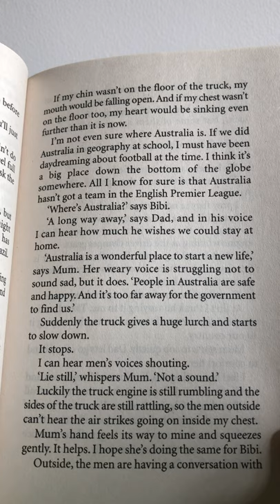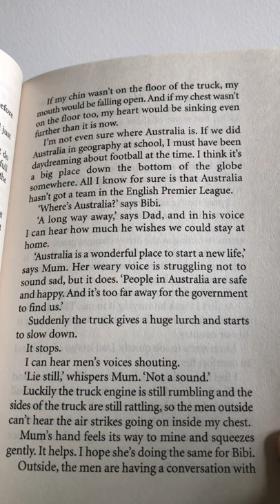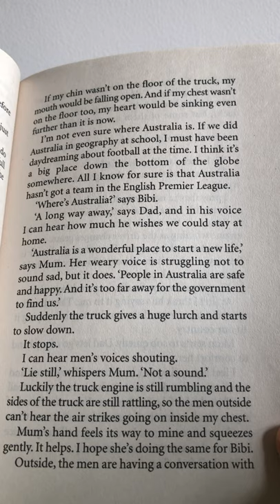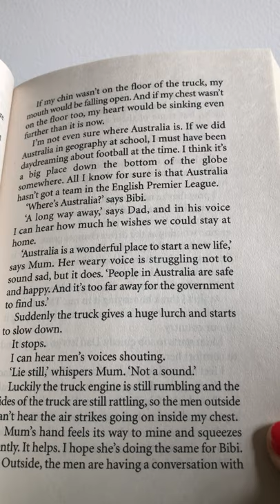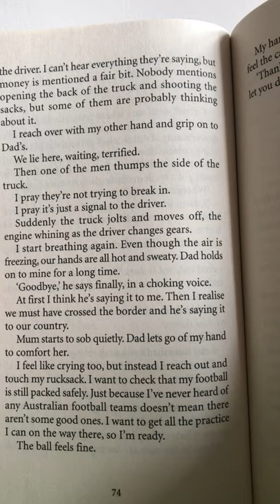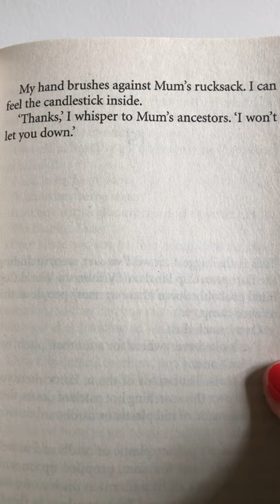Boy Overboard chapter 14 part 2